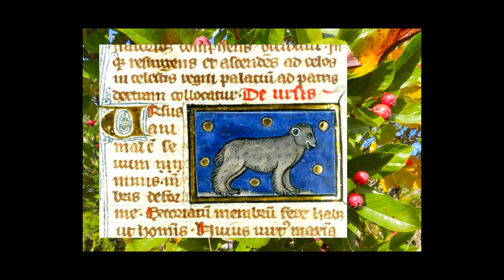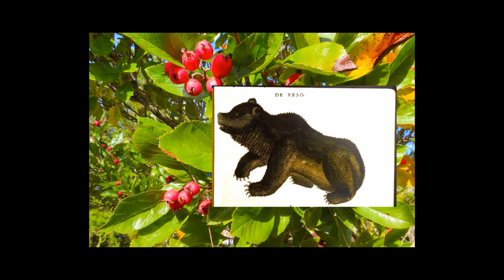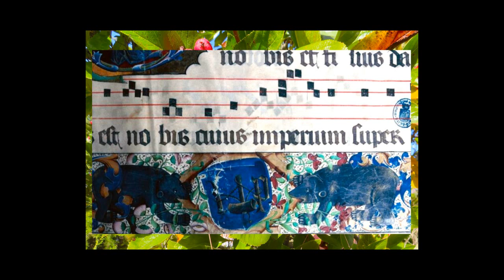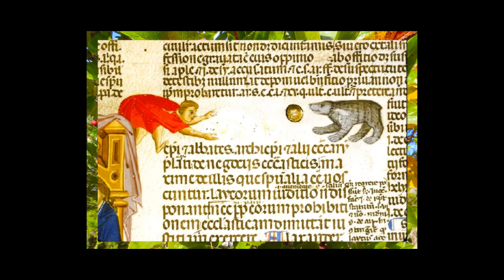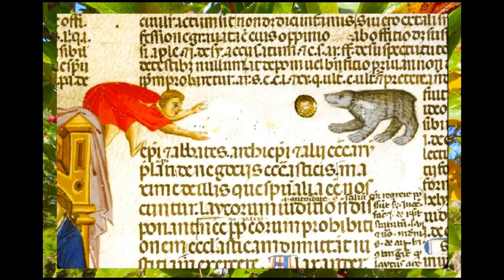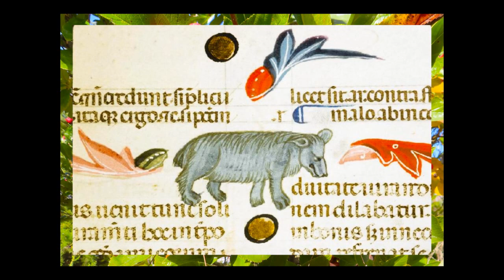HAYDN Symphonie n° 82 The Bear ... L'Ours...- Philharmonica Hungarica - Antal Dorati - 1972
Random comparative choice  B (3 interpretations).
For  @jardin-du-696 and friends ...
The beginning of the finale reminded the first listeners of the steps of a bear, hence its name. A published 1829 arrangement of the symphony was titled “Danse de L'Ours

 Illuminations of Bears "born" from 1400 to 1600, undoubtedly "well" licked by the centuries... but fortunately remained sheltered from the gaze of "civilizers"!!
Enluminures avec des ours, "nées" de 1400 à 1600, sans doute "bien" léchés par les siècles... mais heureusement restés à l'abri du regard des "civilisateurs" !!

Philharmonica Hungarica
Conductor Antal Dorati